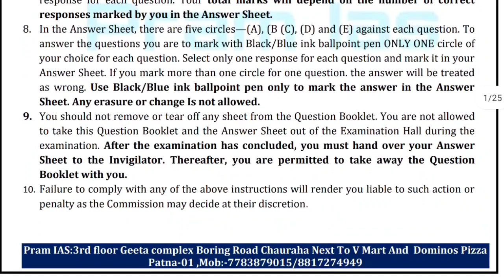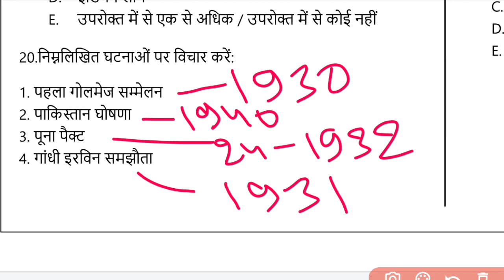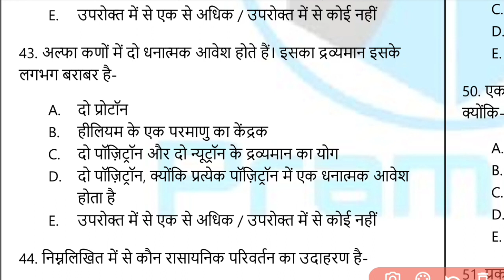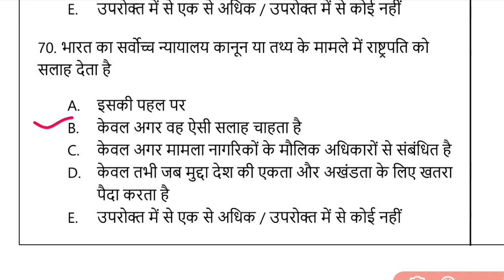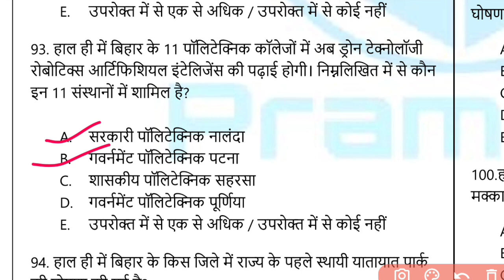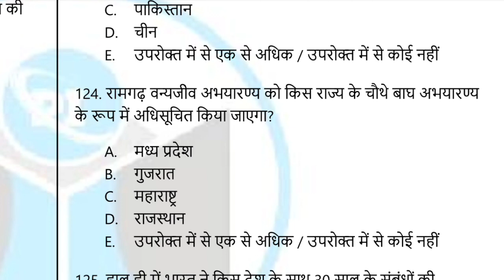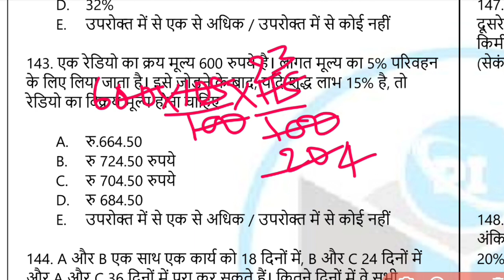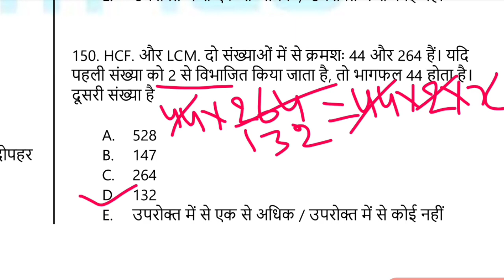67th BPSC PT(Pre) Test series 2021-22 | BPSC Prelims Test series 2022 |pram ias practice set.Bikesh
ll total 150 question with answer ll 67th BPSC special test series part   l important  question answer and discussion.

BPSC test priksha manthan
Eduteria BPSC practice set 2022
Eduteria 67th bpsc practice set
Eduteria bpsc practice test
Prabhat 67 bpsc practice set
Prabhat bpsc practice test
Prabhat test series 2022
Prabhat publication BPSC &CDPO practice set
Prabhat bpsc test series
Perfection ias bpsc practice test
Perfection ias bpsc & CDPO practice set
Perfection ias test series
Perfection ias 67th bpsc practice set 2022
BPSC and CDPO practice set
Bpsc mock test 2022
BPSC full length practice set
Bihar full length practice set
67th BPSC test series
Cdpo new practice set
Sd publication bpsc practice set
Bpsc
67 bpsc practice set
67th bpsc
BPSC test2022
Cdpo
Prayas ias bpsc & CDPO practice set
Prayas bpsc practice set
Prayas classes bpsc practice set 2022
Prayas 2022
Prayas CDPO practice test
Prayas bpsc practice test 2022
Prayas
Prayas ias 2022
Bikesh kumar

All new chief minister or Governor in India
New mukhymantri or rayjpal